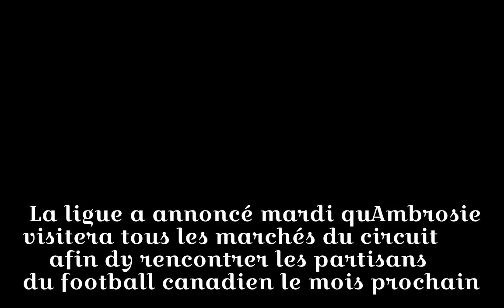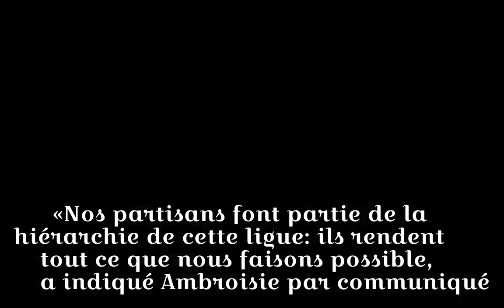LCF: le commissaire Ambrosie visitera les neuf villes du circuit et Halifax